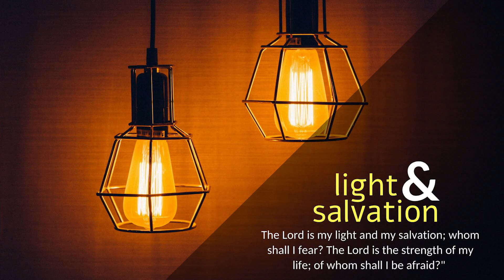CARMEL DHYAANA I ಲೋಭಕ್ಕೆ ಒಳಗಾಗದಂತೆ ಜಾಗೃತರಾಗಿರಿ... I Monday I 29th ORD Week I Luke 12: 13-21